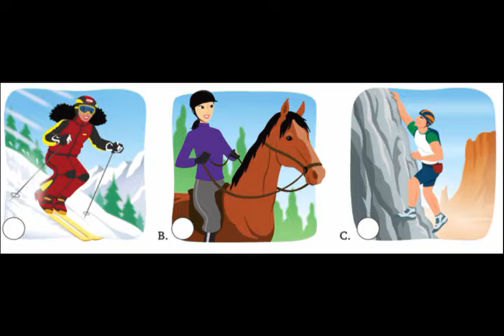Listening Unit 9 IN2